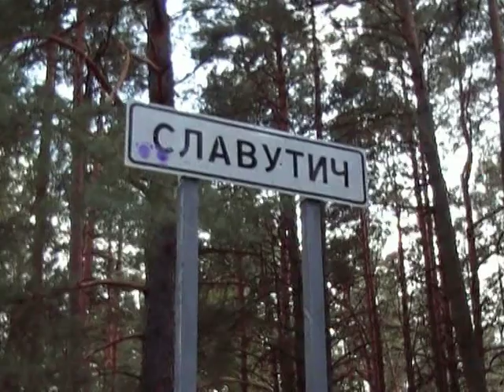трейлер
В следующем месяце новое скейт-видео от ребят из Славутича. Участники: Кирилл Филиппов, Кирилл Зимин, Кирилл Асташов, Игорь Карпенко, Дима Пикалов, Никита Панасевич, Саша Козлов, Сергей Лимаз